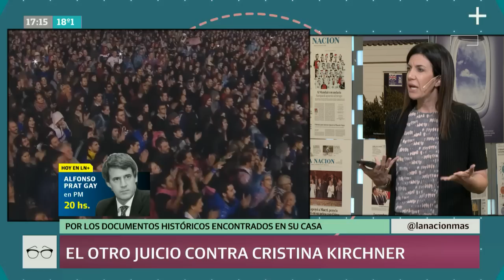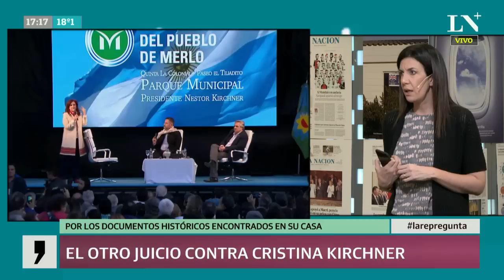El otro juicio contra Cristina Kirchner: por los documentos históricos